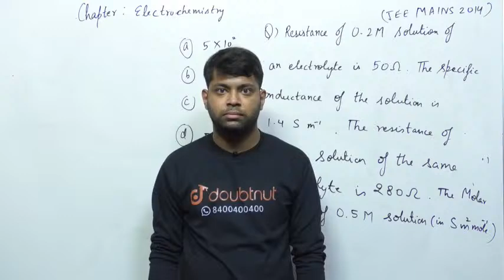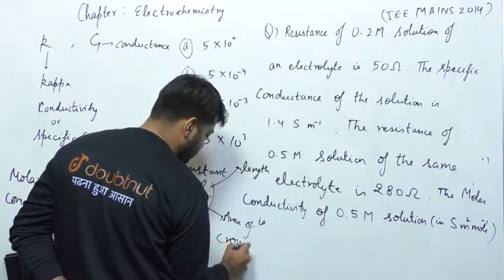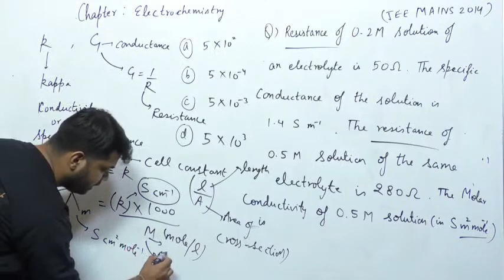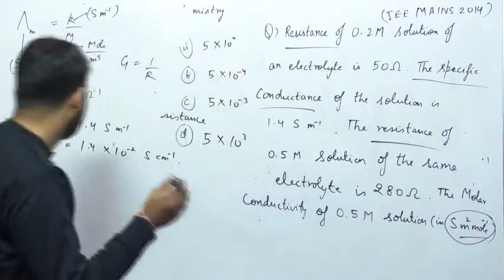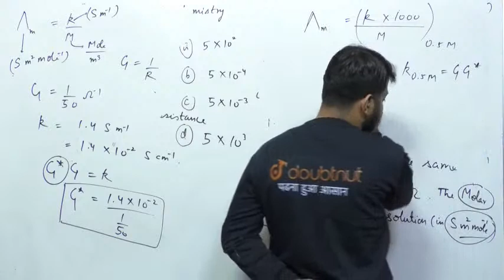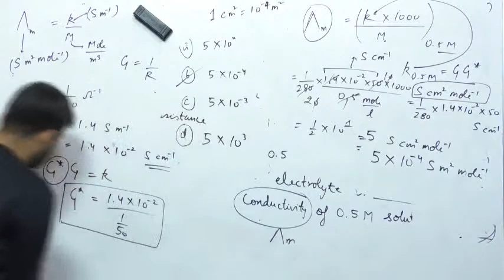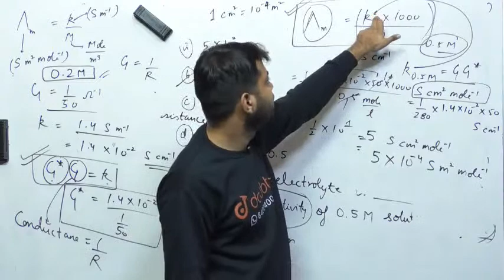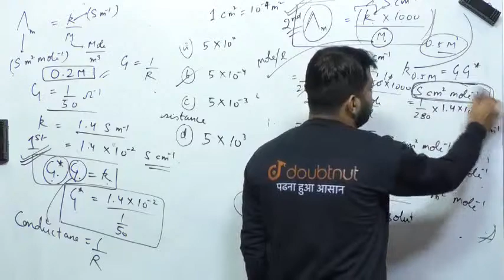ELECTROCHEMISTRY | JEE | CLASS 12 CHEMISTRY | 1 PM CLASS BY KETAN MEHTA | VMC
Topics to be covered in this lecture is -
Electrochemistry | Conductance And Conductivity